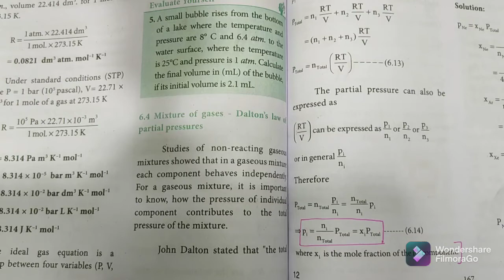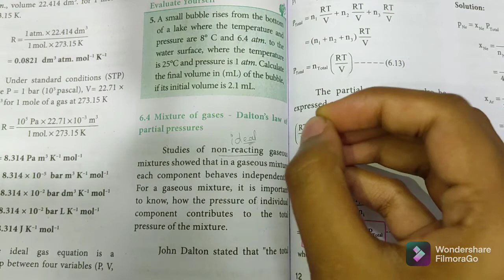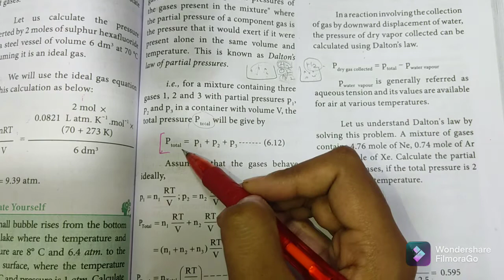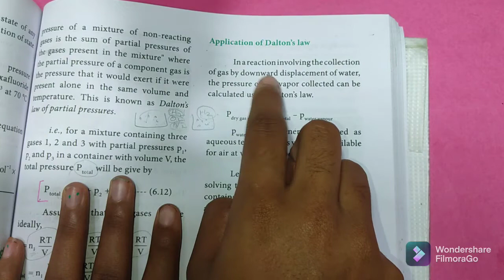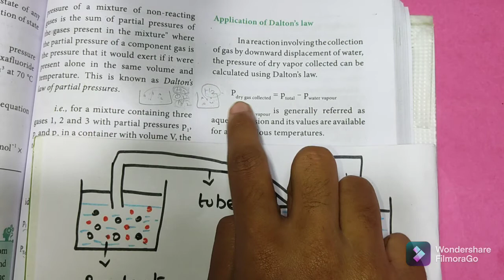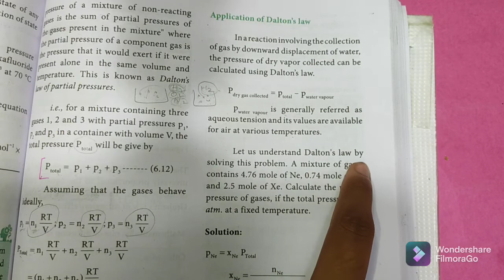Dalton's Law of partial pressures| Gaseous State | Class 11 Chemistry | In Tamil